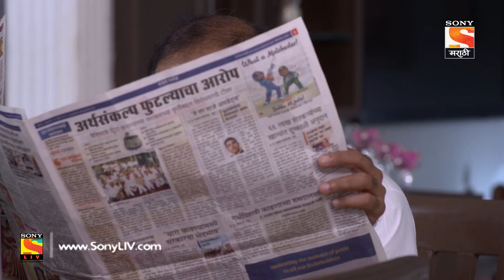Mi Tujhich Re - मी तुझीच रे - Ep 29 - Full Episode - 26th July, 2019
Episode 29: Priyanka's Vote
Jaydatta's mother tells him that he shouldn't have declared an election. He should just have done whatever he wanted in the first place. Riya again asks the landlord to sell that house. Priyanka tells that even she voted in favour of Shreenath.

About The Show:
Jaydatta Kale is an assistant tehsildar and Riya Varde is an arrogant, carefree and rebellious daughter of a very rich family and in contrast to her nature, Jaydatta is a very silent, soft-spoken and has an understanding nature. He overcomes all challenges and problems with a very positive outlook and a smiling face.  The multi-layered aspect of the society has some or the other effect and in this nature like money, power, authority, dishonesty and to nullify such things there are many ways to fight off such traits and should be handled carefully and such is this story.